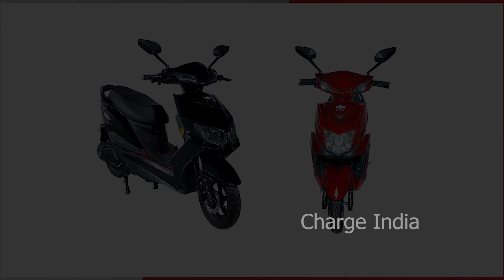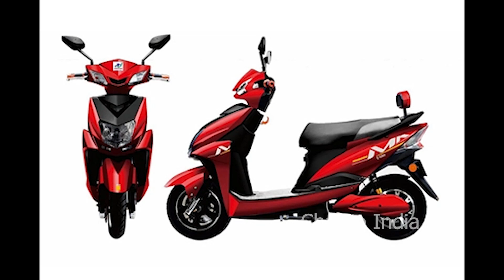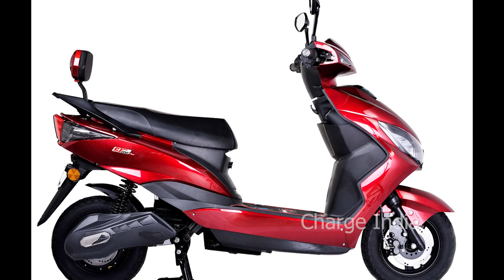Low cost best electric scooter|| 65 kms range in just Rs 49000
Gt Force launched 2 new electric scooterts in india. That gives 65kms range on single charge